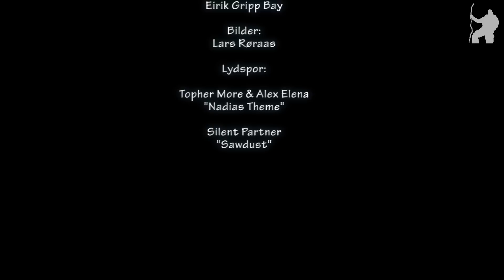På Bar Bakke 2014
På Bar Bakke er et avansert kurs i primitivt friluftsliv som tilbys alle ledere i Norges KM-speidere. Det er fokus på å utvikle sine egne evner og opplevelser i møte med natur og friluftsliv. Gjennomføringen i 2014 var i Rakkestad i oktober - i 2015 gjennomføres kurset i september.